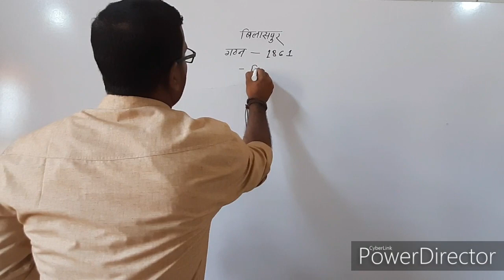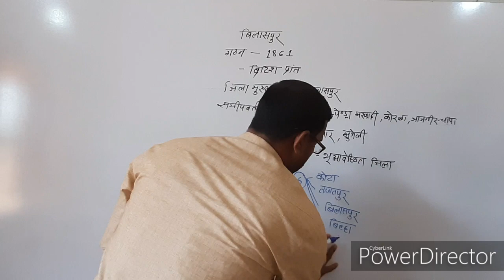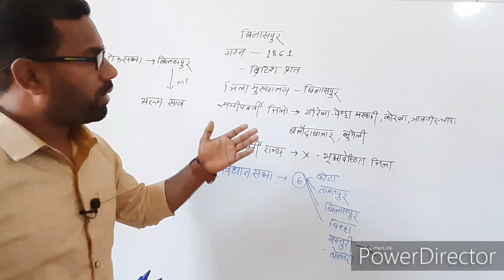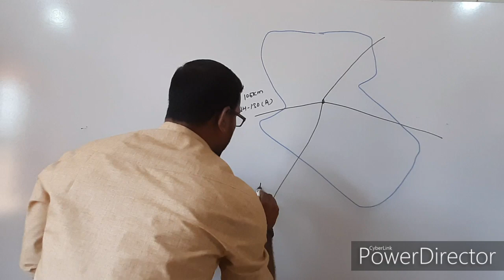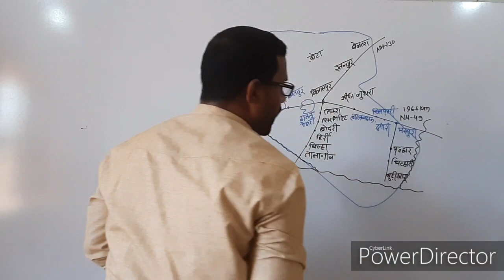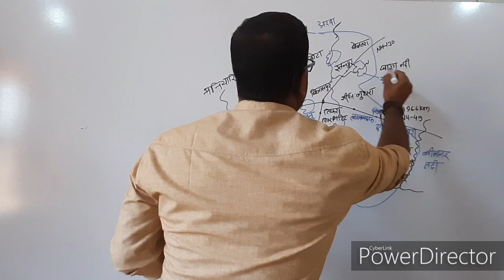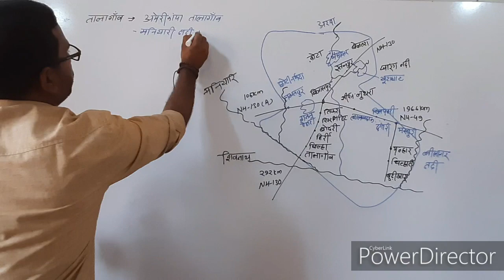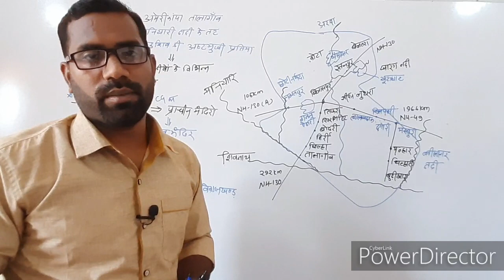बिलासपुर जिलाभाग-01#bilaspur district#VICTORY WITH PATEL#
VICTORY WITH PATEL # CGPSC aND VAYAPAM EXAM RI ,PATWARI,HOSTEL WARDEN,#